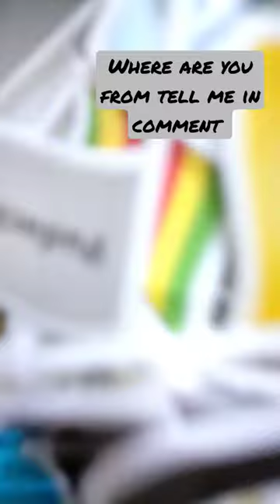bangladesh art craft drawing markers flag